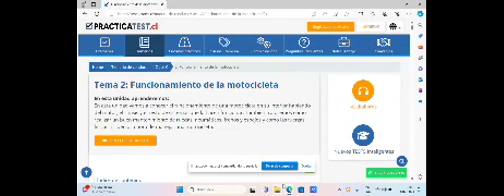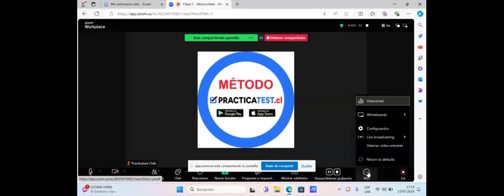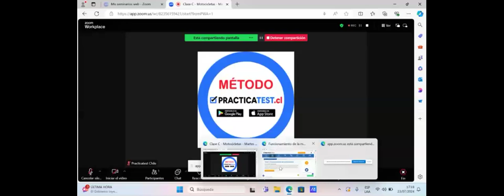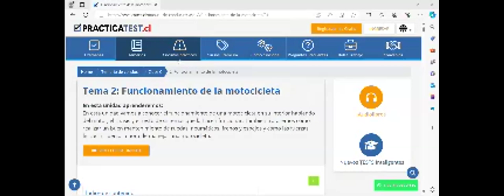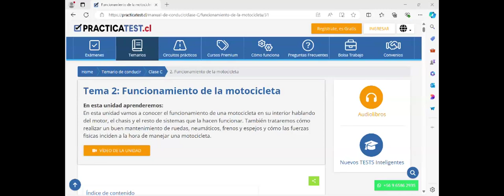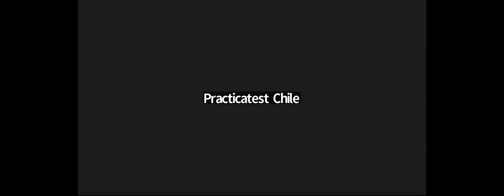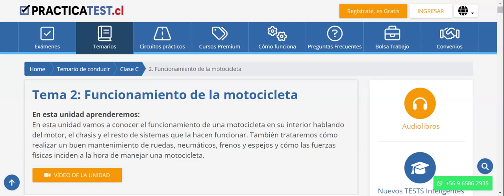382. TEÓRICO CLASE C - Licencia de conducir Chile 2024 - Examen Teórico DE EDUCACION VIAL